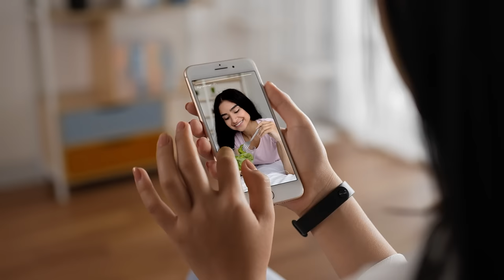Start Your Own Health Story With GOQii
Browsing through another person's fitness journey? It's time to start your own health story with the right guidance from certified experts with GOQii! Get the right advice on diet, exercise, sleep, stress management and more to achieve your health goals.

Make a positive lifestyle change by downloading the GOQii App